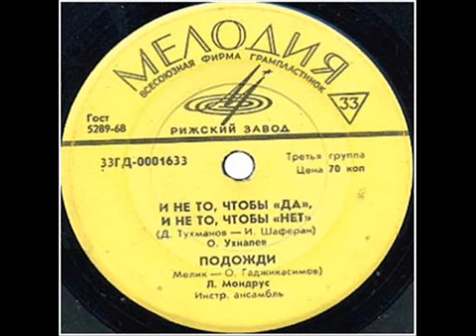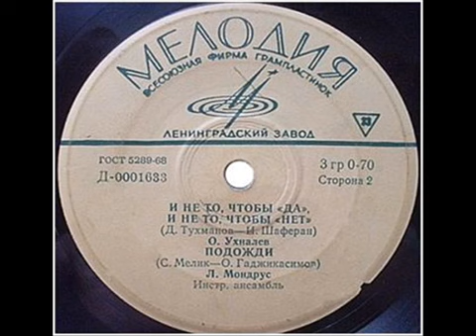Олег Ухналёв - И не то, чтобы "да", и не то, чтобы "нет"